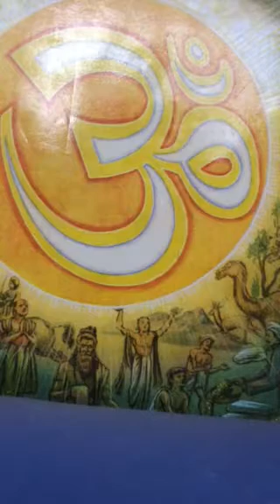PM swasthya by Meena paudyal